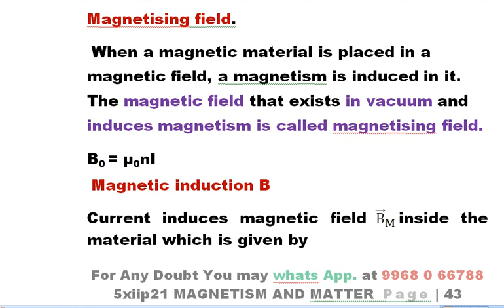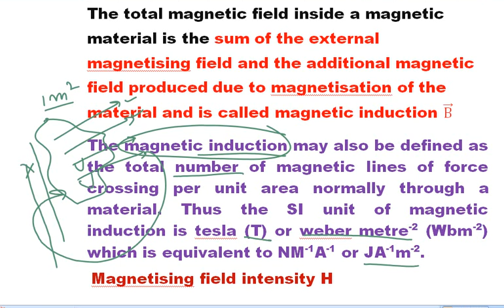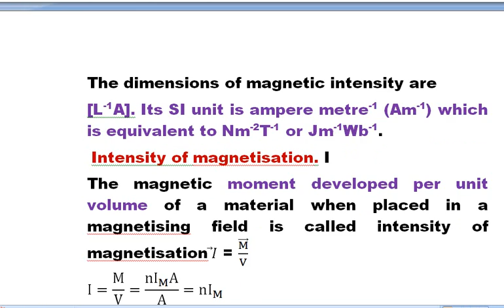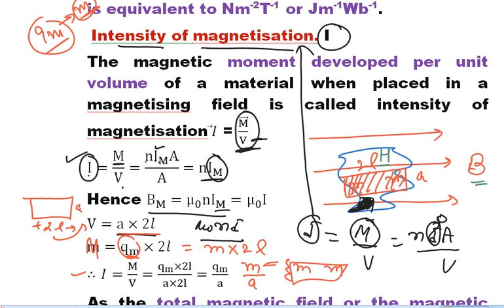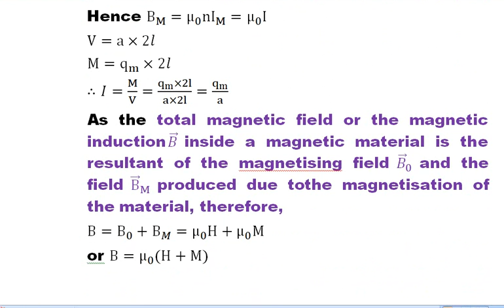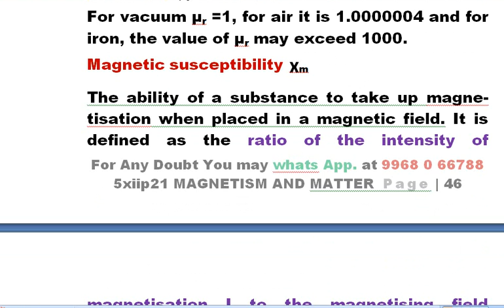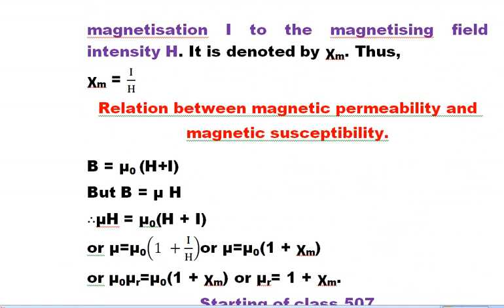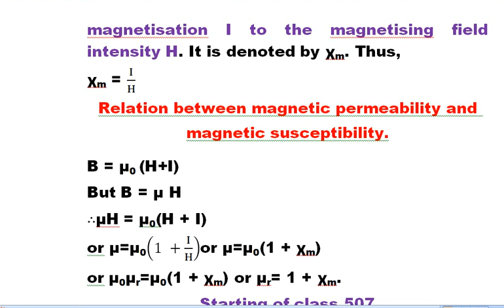xiip21 506 TERMS USED TO DESCRIBE MAGNETIC PROPERTIES OF MATERIALS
Class 506
SOME IMPORTANT TERMS USED TO DESCRIBE MAGNETIC PROPERTIES OF MATERIALS,   MAGNETISING FIELD INTENSITY H, INTENSITY OF MAGNETIZATION, MAGNETIC PERMEABILITY, RELATIVE PERMEABILITY, MAGNETIC SUSCEPTIBILITY, RELATION BETWEEN MAGNETIC PERMEABILITY AND MAGNETIC SUSCEPTIBILITY.